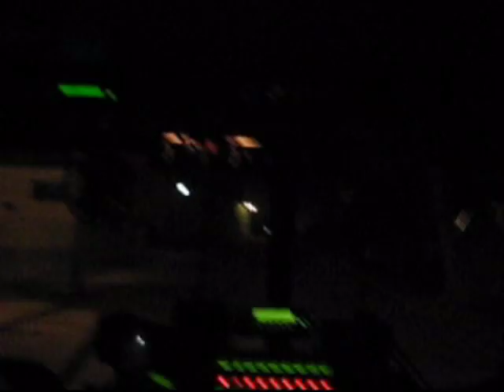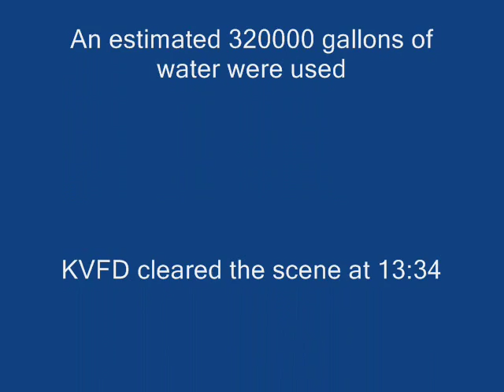Marys Restaurant Fire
This is a slideshow of Marys Restaurant Fire